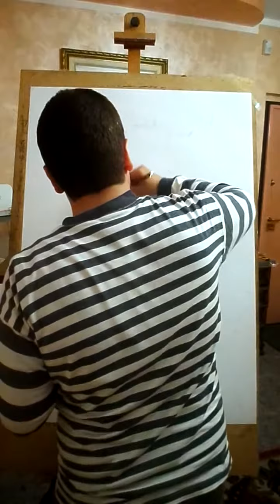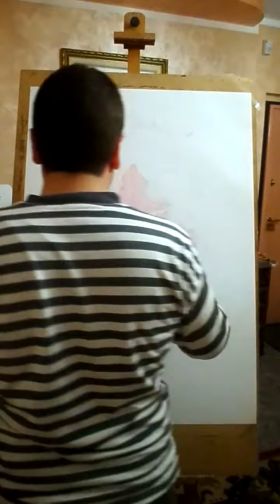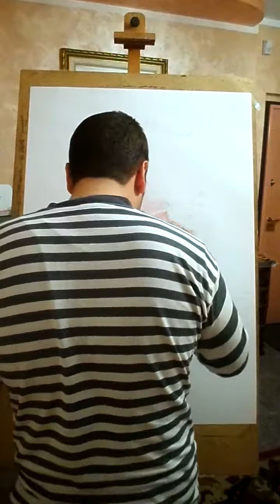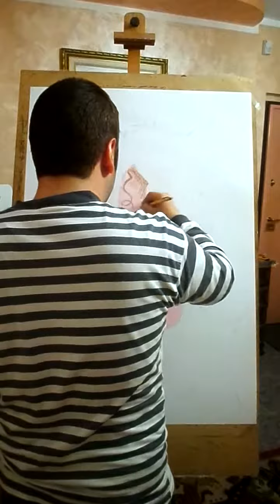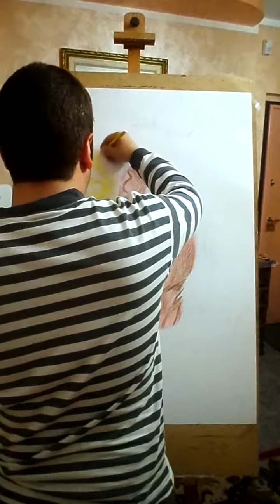arte ritratto 23